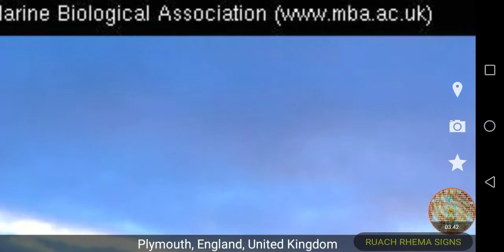Nibiru threatens 2 devour earth demonicly THE PLANET STAR OF DISTRUCTION IS VERY NEAR!? 2 DISCERNE?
U see u decide
Nibiru the demonic dark burning star is approaching near our earth waiting for whome and the earth to devour. End of the age Armageddon soon. Pls repent accept JESUS CHRIST AS YOUR FATHER SAVIOUR B4 TOO LATE.

THE VIDEO IS MY VIEWS of What is coming soon. It is not fear mongering but close to biblical ideas discernment. But pls decide research by your selves

Bless u all brothers sisters
Glory be to GOD ALMIGHTY YAHUAH YHWH
MERCY BE UPON US AMEIN